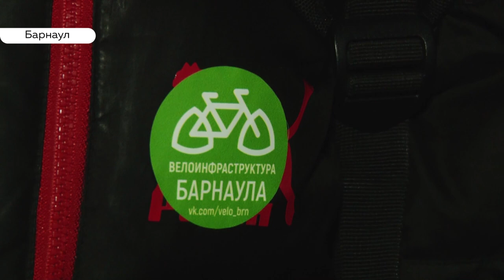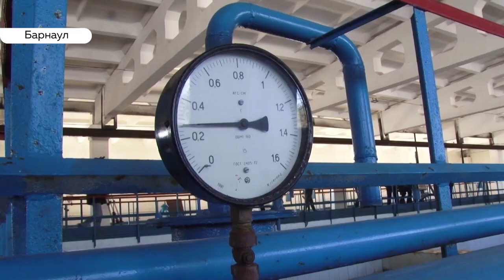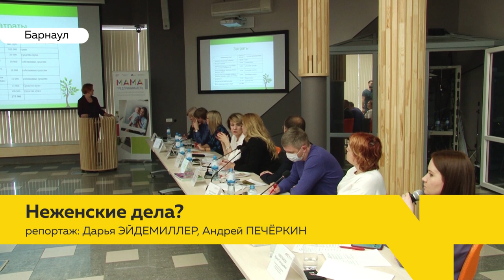«День с Толком». 30.03.2020. Выпуск 15:30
- Коронавирус в Барнауле. Официально зарегистрирована первая заболевшая в Алтайском крае
- Первый день федеральной самоизоляции.  Как выглядит и куда идут барнаульцы?
- Районам на время паводка. В Алтайский край доставили спецоборудование